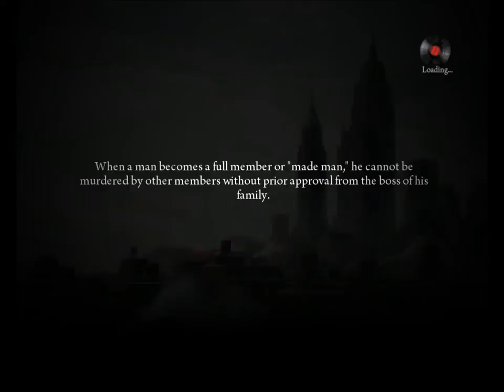-The Jellyfish-Mafia 2: "A holy mission"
I'm on a holy mission in Mafia 2!
Like if you liked
Share if your frineds might like it